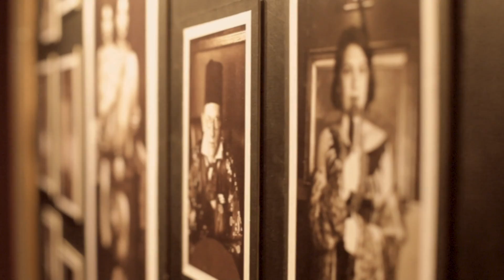The Nest - Prohibition Party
The Nest

Nightclub | Live Music Venue | Piano Bar | Exhibition Space

7 Bladud Buildings, Bath, BA1 5LS